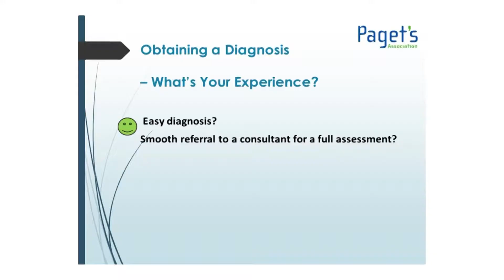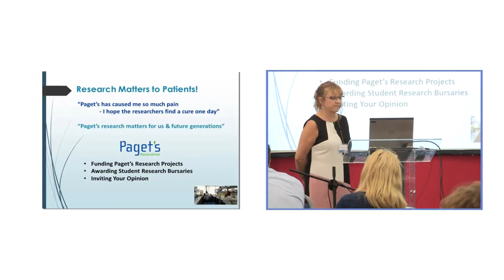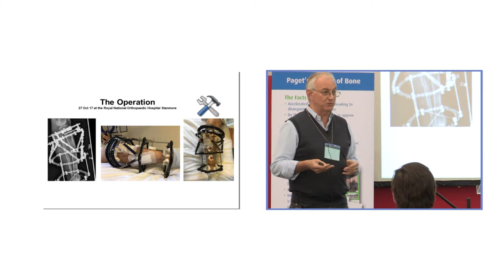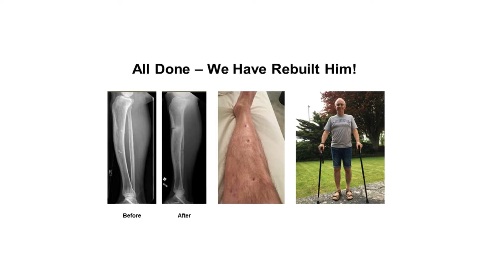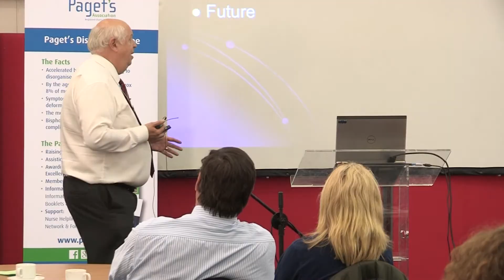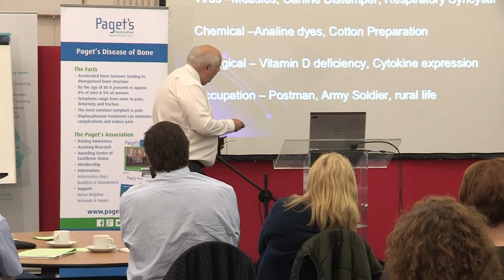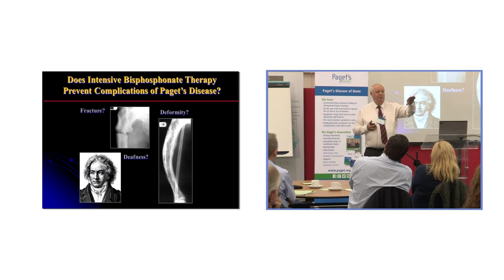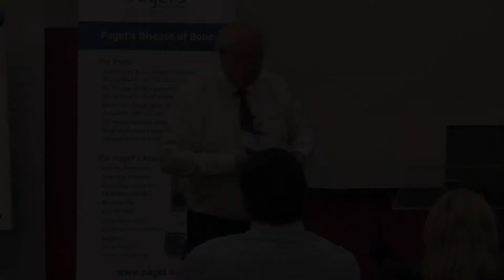Paget's Disease: Patient Experience and Research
Patient experience of Paget's Disease of Bone, how research benefits patients and how the Paget's Association can support those affected by the condition. Professor Bill Fraser discusses how past, current and future research benefits patients. Simon Leigh, explains how his pagetic leg was straightened and how he coped with the aftercare. Specialist Nurse, Diana Wilkinson, reflects on how Paget’s disease can affect individuals and how the Paget’s Association, a UK charity, provides advice and support.